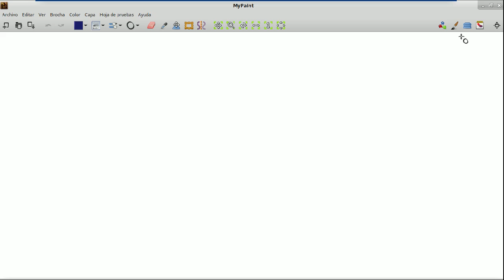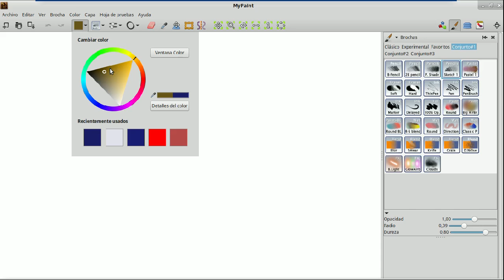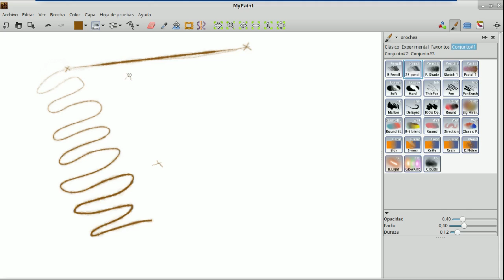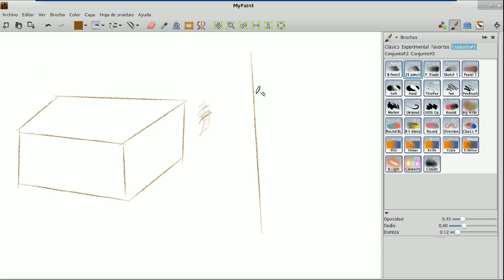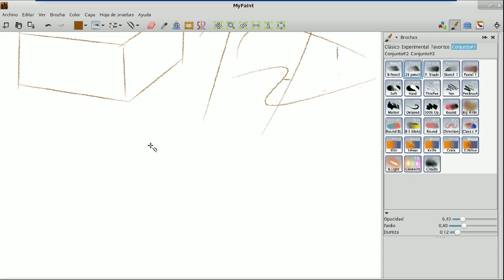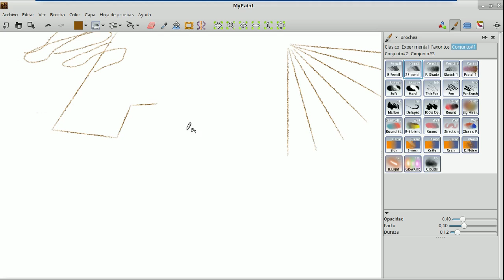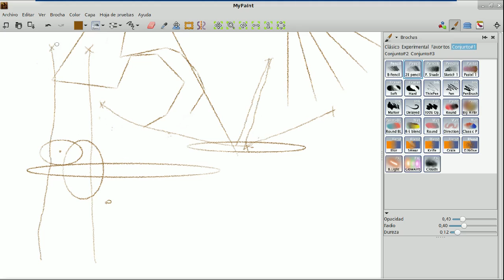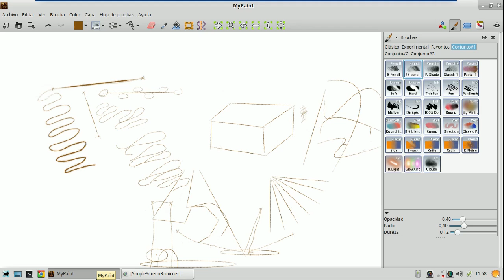MyPaint 03 dibujar líneas y elipses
MyPaint permite dibujar a mano alzada, líneas rectas, líneas poligonales y elipses/circunferencias. Estos diferentes modos de dibujar se conservan aunquie se cambie de brocha o color.